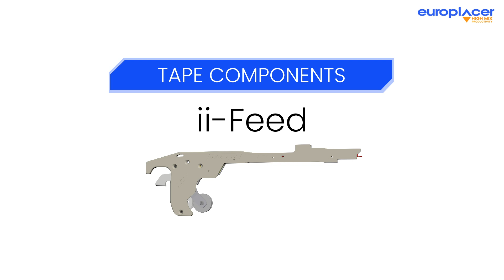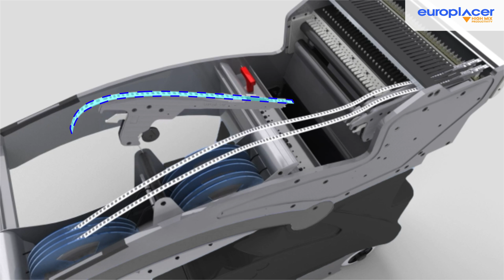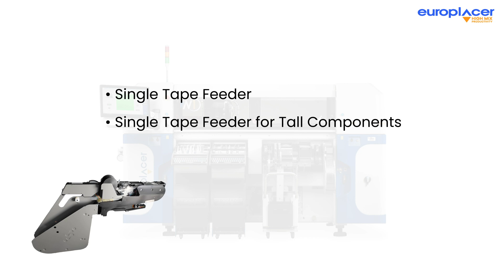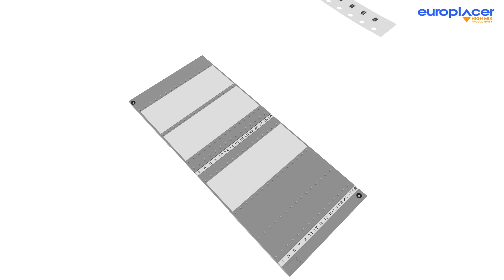EP1. Tape Feeders: Reducing changeovers in PCB assembly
We never rest in our quest to advance SMT technology enabling greater performance and flexibility for the users of our machines.  Check out the video and find the large variety of feeder types for all your components!

➡ You can program and use the same feeder configuration for more than one job at a time which allows you to reduce the changeovers, improve production efficiency and avoid downtime.

➡ The Multi-job Optimizer helps you to optimally place reels for a maximum throughput.

➡ One tape feeder element allows you to use any type of component tape (paper, plastic) and any thickness up to 7mm.

Our Tape Feeders simplify your workflow for increased productivity.